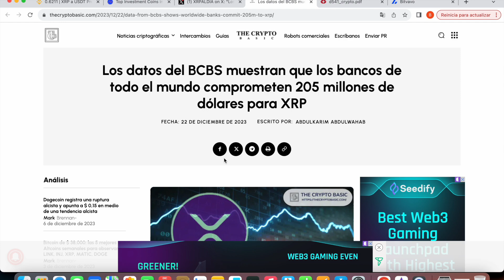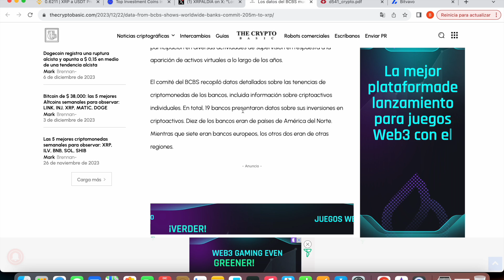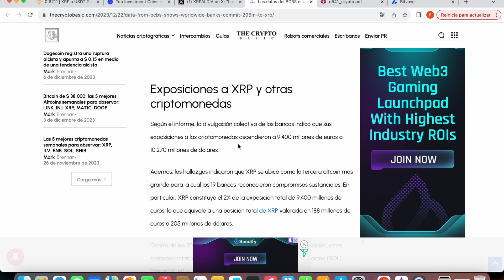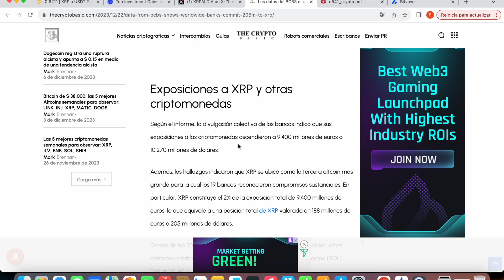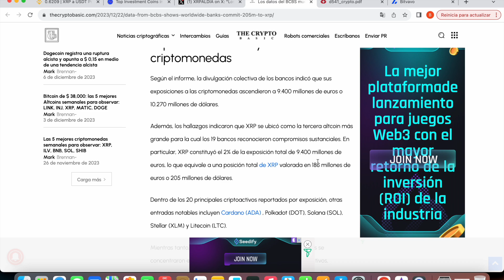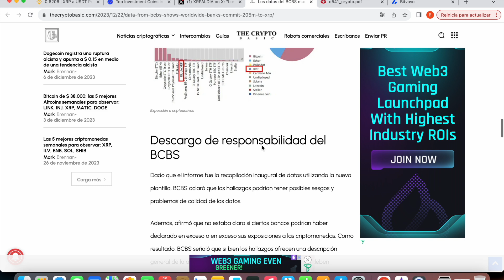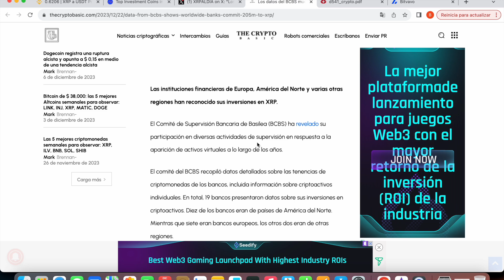🤑 19 bancos centrales informan la compra de XRP por un total de 9.400 millones de euros